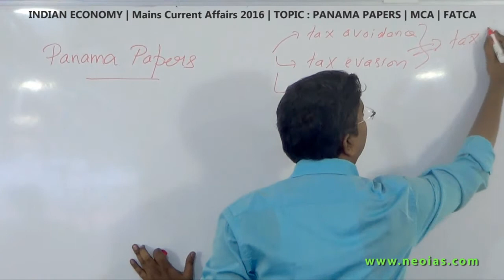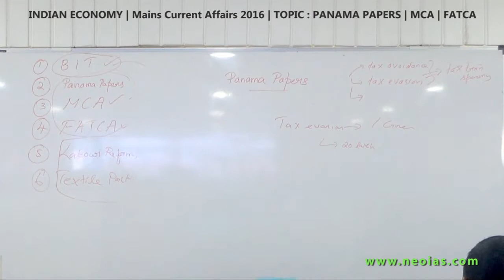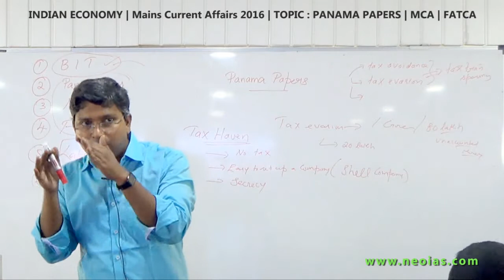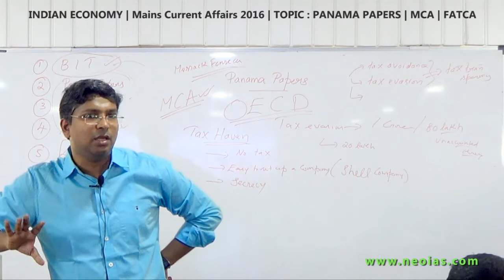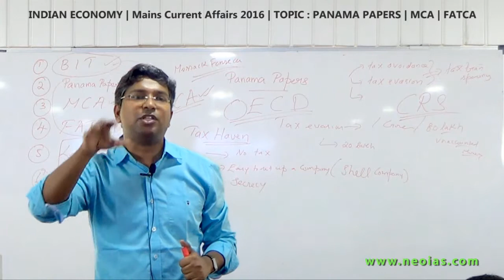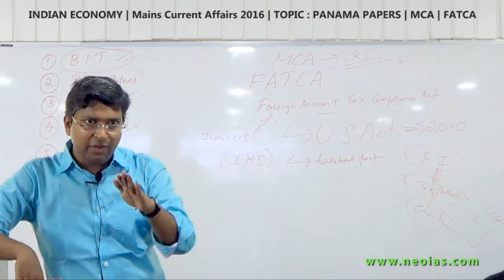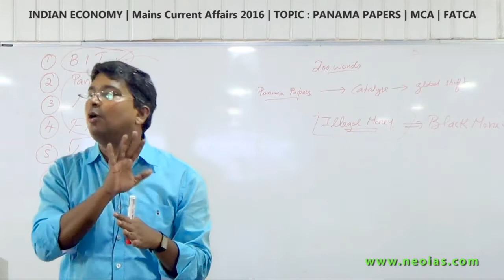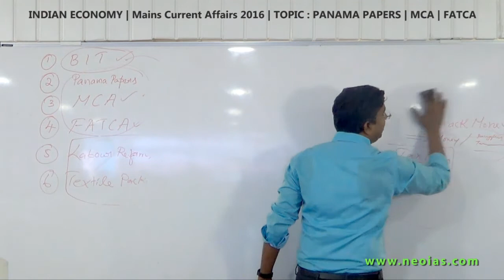Panama Papers | MCA | FATCA | Indian Economy | Mains Current Affairs 2016